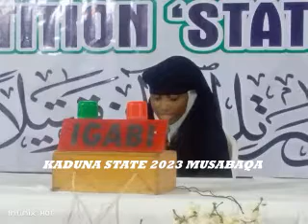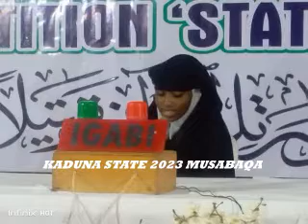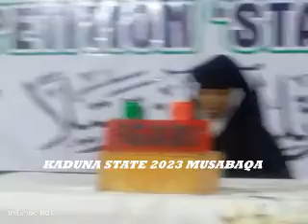Kaduna State 2023 Musabaqa (